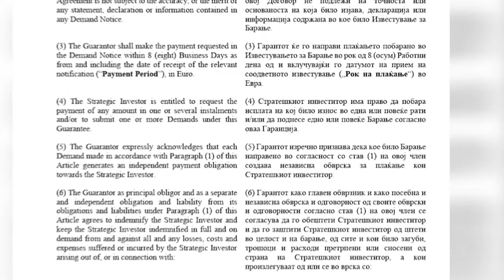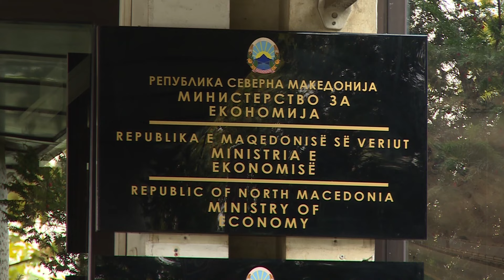Антимонополската комисија удри по контроверзните „енергетски закони“ на власта